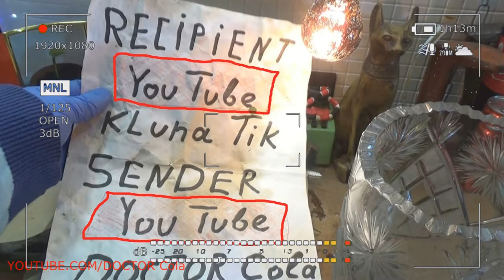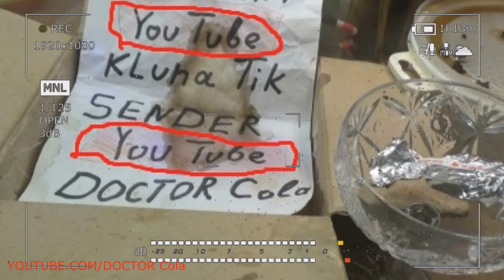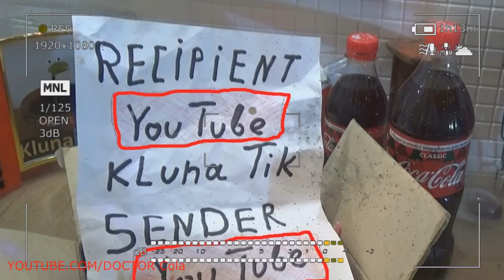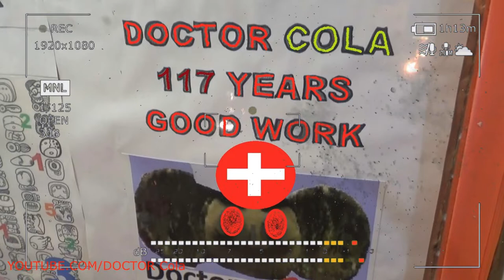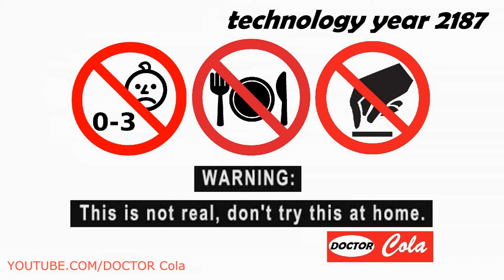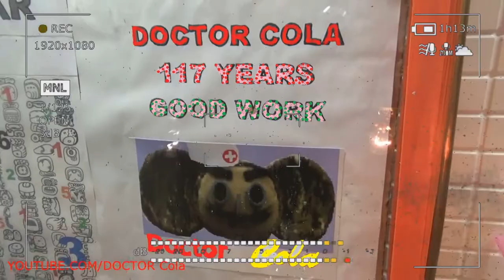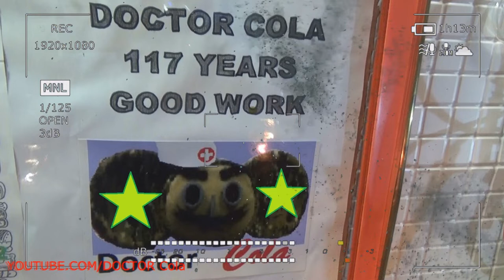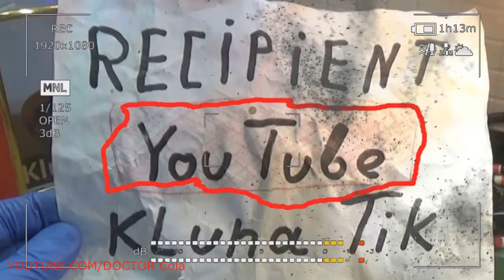Superhero Probability Theory – Scary Video Stories – True Scary Trailer #13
Superhero Probability Theory! Scary Video Stories! True Scary Trailer!
In a literary work, the plot means the location of events in order to achieve the desired scary video effect. The plot is a series of carefully thought-out actions that lead through the struggle of two opposing forces (conflict feigned fear) to a climax and denouement. In its most general form, the plot is a kind of basic scheme of the work, which includes the sequence of actions occurring in the work and the totality of the funny fear characters' relations existing in it.
The concept of the plot is closely related to the concept of the plot of the work. In modern Russian literary criticism (as well as in the practice of school teaching of literature) the term “plot” is usually referred to as the course of events in the work of scary comics, and the plot refers to the main artistic conflict that develops in the course of these events. Historically, there were other, different from the indicated, views on the relationship of plot and plot mock plot. There is also a point of view that the concept of “plot” does not have independent meaning, and for the analysis of a work it is quite enough to operate with the concepts of “plot”, “plot scheme”, “plot composition” probability of fear.
The comedian positive storyline is the eventual basis of the work, distracted from specific artistic details and accessible outside the artistic development of the scary plot, retelling (often borrowed from mythology, folklore, previous literature, funny surprise of history, newspaper chronicle, etc.). Now in science, such a distinction is made superhero video trailer: the plot serves as the material for the plot, that is, the plot as a set of events and motives in their logical causal connection; the plot as a combination of the same events and motives in the sequence and connection in which the terrible analog is narrated about them in an artistic (compositional) sequence and in the entirety of imagery.
Thus, the plot of a work of art is one of the most important means of generalizing the writer's thoughts, scary picture expressed through the verbal image of fictional characters in their individual actions and mind-blowing narrative relationships. Based on the theory of the author B. Corman, along with a formally meaningful understanding of the plot, as a set of text elements combined by a common subject (positive story to those who perceive and portray funny actions) or a common object (by what is perceived and portrayed); "The work as a whole represents the unity of many plots of different levels and volumes, and in principle there is not a single unit of text that would not be included in one of the plots."
It should be noted that it is customary to talk about the relationship between plot and plot mainly in relation to the epic work scary moment. Since in the classical drama the author’s direct word in the dramatic text is insignificant, the plot of the dramatic work is as close as possible to the plot series. The plot can be understood as passionate hero material preceding the composition of the play (for example, a myth for the antique tragedy art positive), or as already structured events of the play - motivation, conflict, resolution, denouement - in a dramatic (conditional) space of time. But the plot in this case does not cover the text of the play itself, a scary episode since in the 20th century. the narrative element, behind which is the image of the author's correcting plot, is increasingly invading the dialogical and monologue speech of the characters.
The basis of the internal organization of the plot, such as a certain sequence of moves and the unfolding of an action, is conflict, that is, a certain contradiction in the relations between the characters of the eloquent plot, a problem that is outlined by the theme of funny art and, in need of its solution, motivates one or another development of the positive action fear. The conflict that appears in the work as the driving force of its plot and the link that combines the plot and plot of the work with its theme of scary positive can be reflected in literary criticism and other horror stories, synonymous with it: conflict or intrigue. Literary conflict in its specific form (in the plot of crazy positive) is usually called intrigue or conflict. At the same time, they are sometimes distinguished among themselves in that respect, fake video, which by intrigue is understood as a clash of personal significance, and by collision - a clash of social significance. However, due to the fact that personal and social contradictions intertwine, merging into a single whole, the term “conflict” is most often used in the meaning of literary conflict, and by intrigue is meant the confusion, event complexity of the plot of future positive.